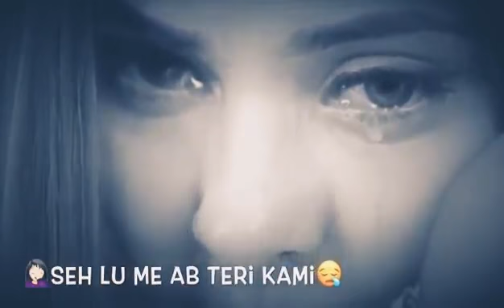Me _Phir _Bhi _Tum _ko_ Chahuga|| Lovely|| Whatapps video Status.